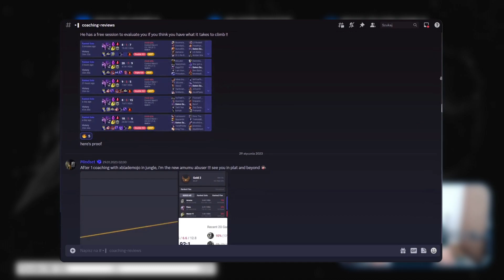STOMPING TALON WITH NEW DORAN'S RING BUFF ON KASSADIN in DIAMOND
Doran's Ring just got buffed, and this is how it works right now on Kassadin - Check it out Yourself. Elo is Diamond 2 Kassadin vs Talon. Fully Educational Video, with all of the thought processes and tips - be careful because your gameplay will become too good after this one 🔥
⬇️ Check for more ⬇️

League Of Legends Season 13 Kassadin Gameplay | Kassadin VS Ahri Mid DIAMOND / MASTER Patch 13.20 Kassadin vs Talon mid, kassadin vs Talon replay, kassadin vs Talon season 13 , xblademojo kassadin